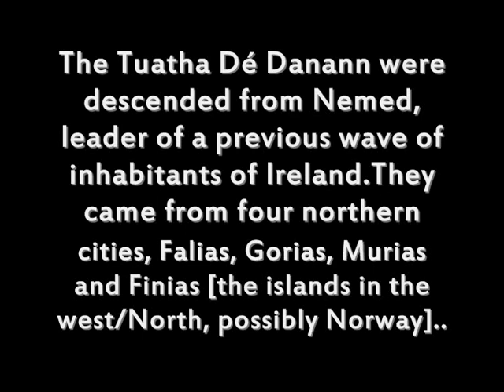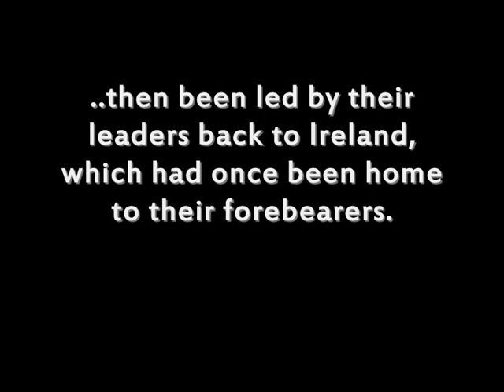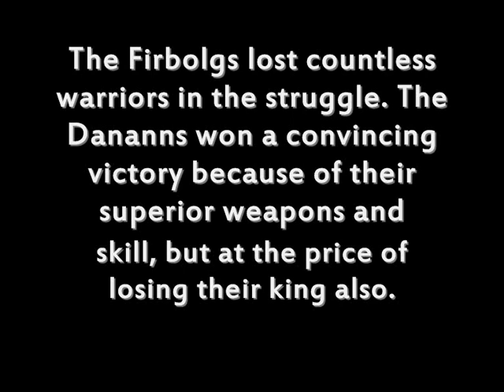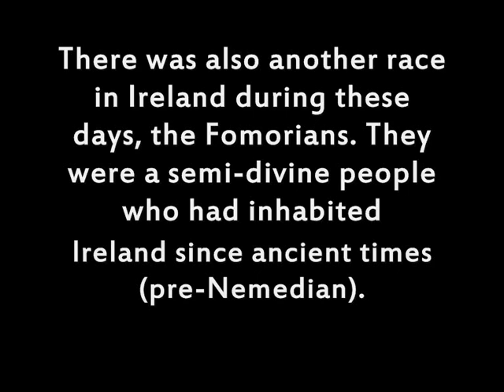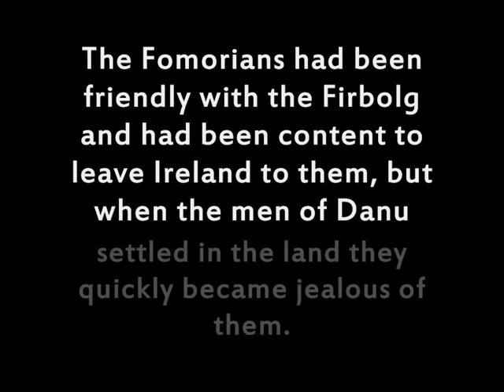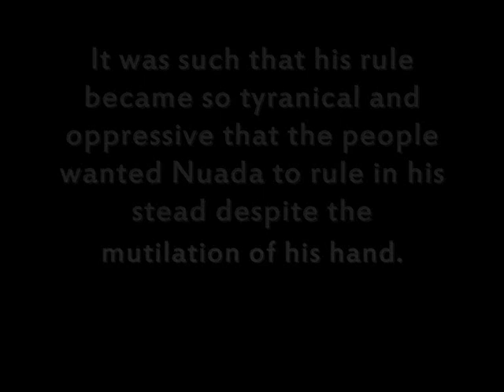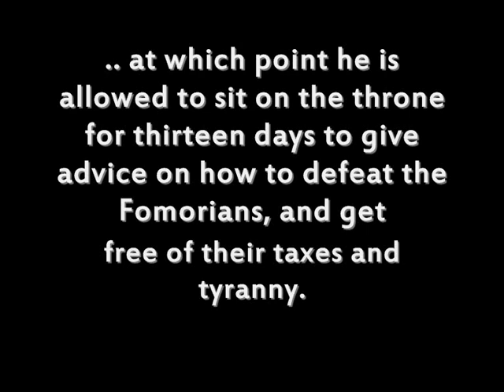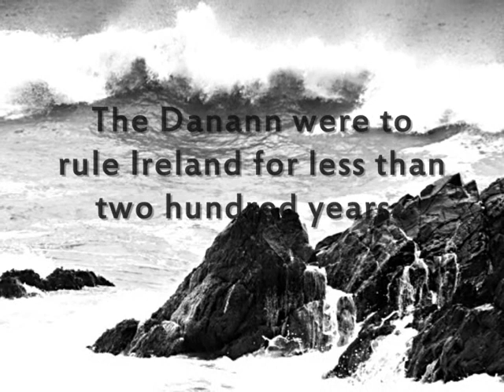Celtic / Irish Mythology: Tuatha De Danann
The Tuatha Dé Danann ("peoples of the goddess Danu", Modern Irish, are a race of people in Irish mythology. In the invasions tradition which begins with the Lebor Gabála Érenn, they are the fifth group to settle Ireland, conquering the island from the Fir Bolg.

The Tuatha Dé Danann are thought to derive from the pre-Christian deities of Ireland. When the surviving stories were written, Ireland had been Christian for centuries, and the Tuatha Dé were represented as mortal kings, queens and heroes of the distant past; however there are many clues to their former divine status.